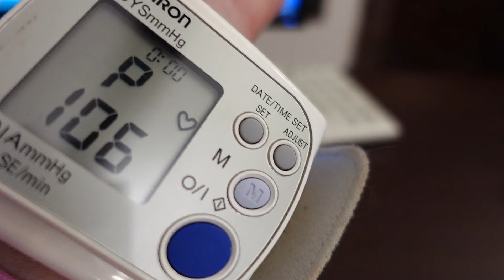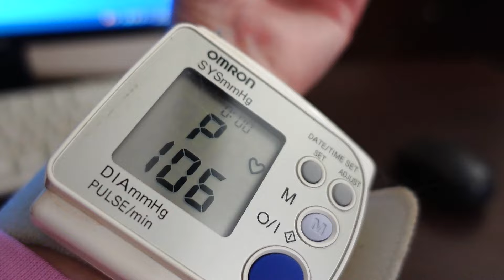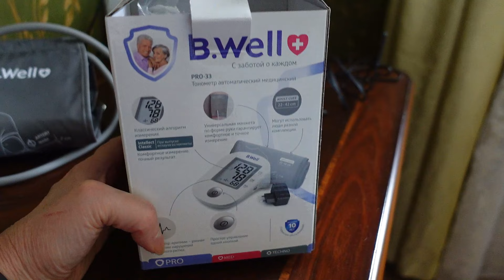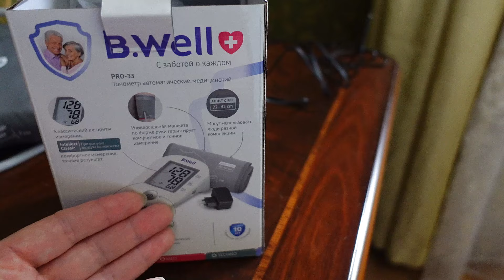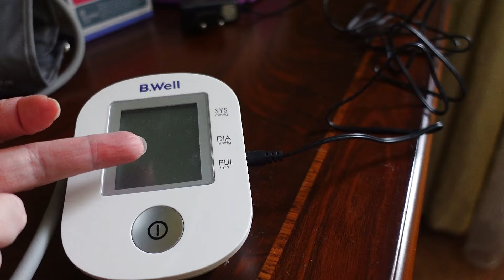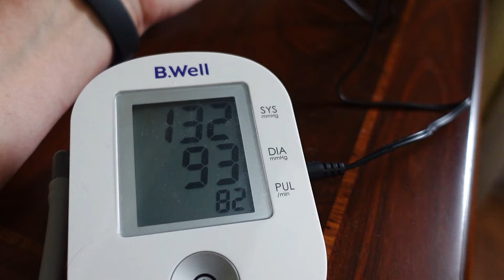Влог/Поднялось давление/Готовлю обед/Какой прибор себе купила@SubTatiana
Привет, друзья! Сегодня во влоге: утром проснулась с повышенным давлением, но надо приготовить вкусный обед. Приготовление пищи всегда помогает мне расслабиться и снять стресс. К тому же, я имею большой опыт  и много интересных рецептов, которыми хочу поделиться с вами.Поделюсь с вами своим последним приобретением - новым  прибором для измерения давления. Купила в ближайшей к дому аптеке.